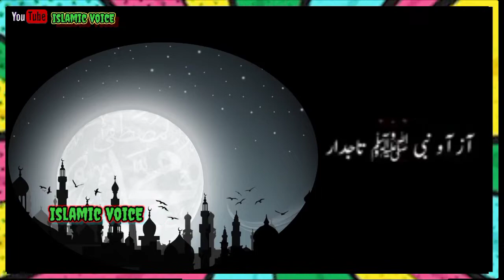gamzadan gamkhar aww#whatsapp status#Islamic voicE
islamic voicE